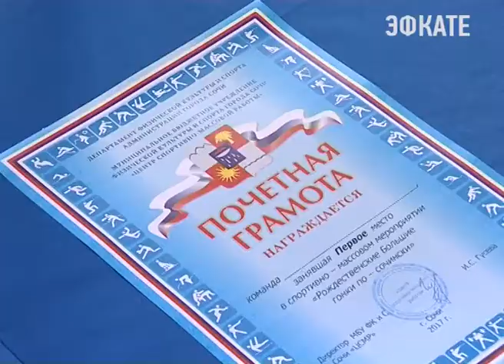"Большие гонки по-сочински" прошли в Сочи. Новости Эфкате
Юные спортсмены Сочи присоединились ко всероссийской «Декаде спорта и здоровья».

В традиционной рождественской эстафете приняли участие воспитанники 23 спортивных школ города.

Сочи. Новости.
Телеканал Эфкате.